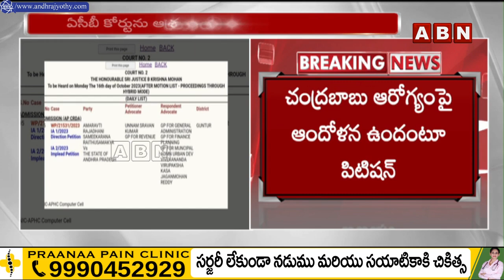చంద్ర‌బాబు ఆరోగ్యంపై ఆందోళ‌న‌.. ఏసీబీ కోర్టులో చంద్ర‌బాబు లాయ‌ర్ల పిటీష‌న్ | Chandrababu | ABN